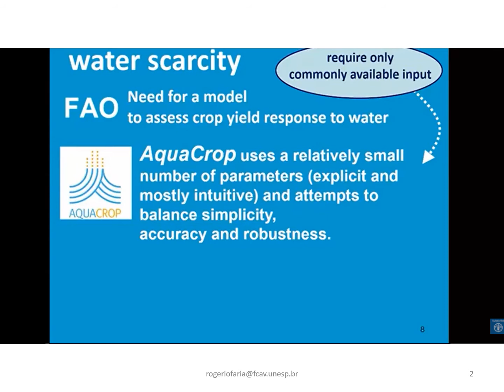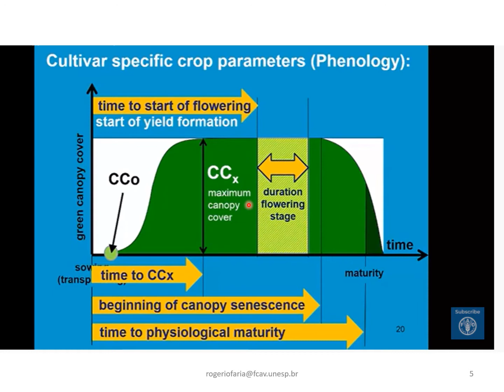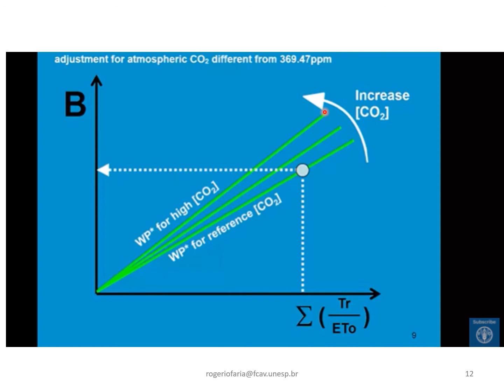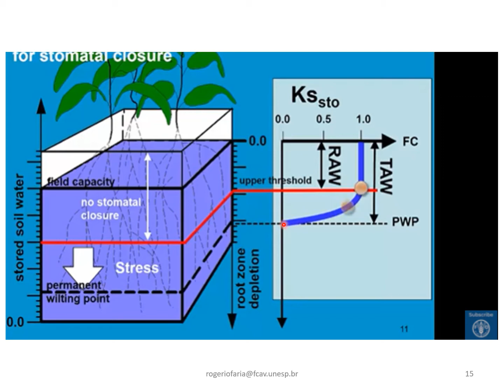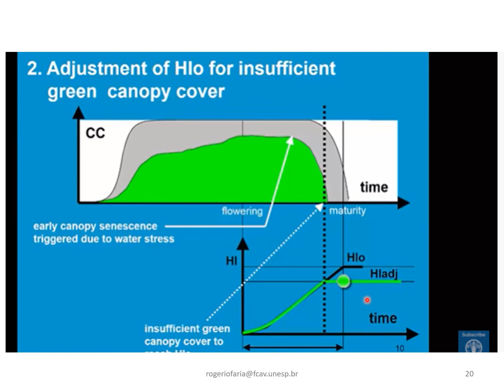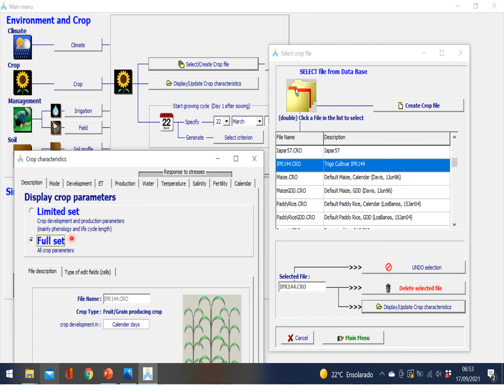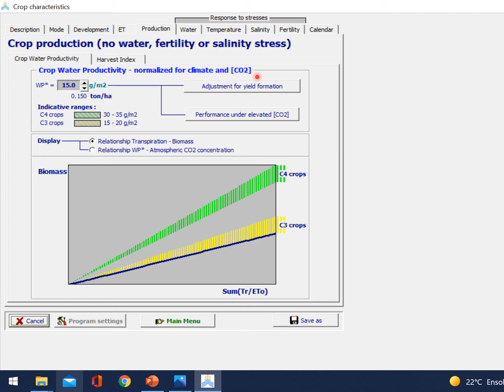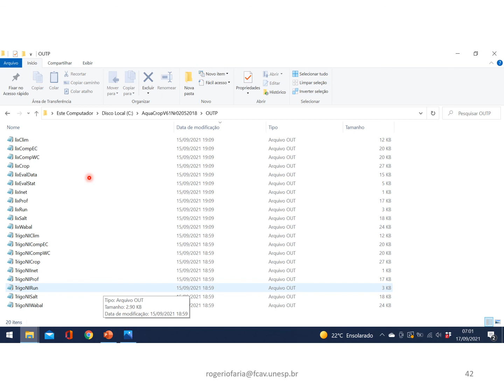Aula4 SimulacoesComAquaCrop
Explicações sobre a concepção e estrutura do modelo AquaCrop